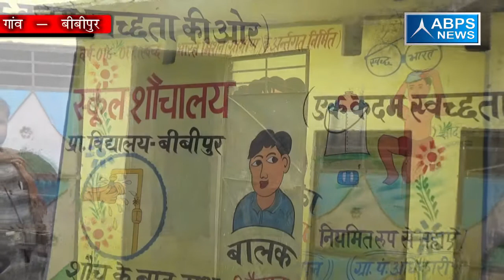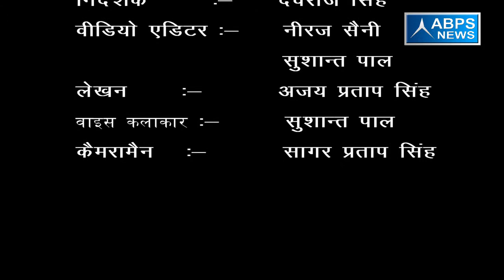जिला - मुरादाबाद, ब्लॉक - छजलैट, गांव - बीबीपुर